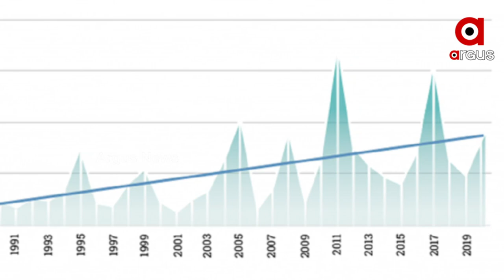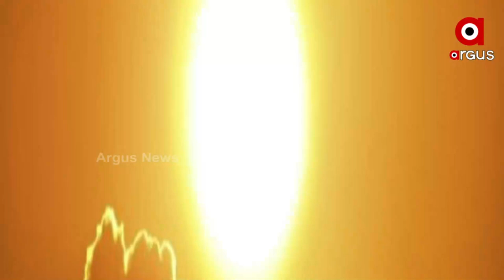By 2030, There will be 560 Major Natural Disasters Around the World Due to Climate Change Says UN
According to the United Nations Due to climate change, there will be 560 major natural disasters worldwide by 2030. The heat will be intolerable. Droughts will become more common.